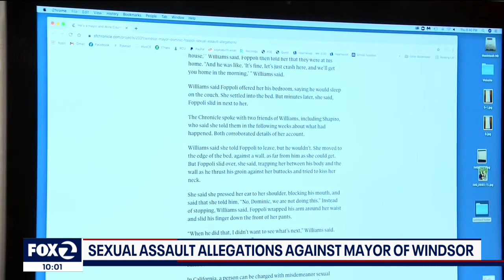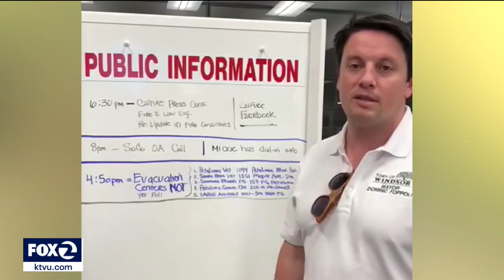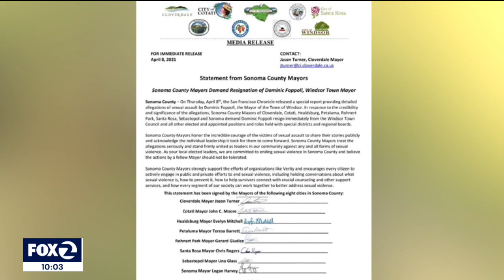Windsor Mayor Dominc Foppoli urged to resign over sexual assault allegations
Windsor Mayor Dominic Foppoli faces calls for his immediate resignation after four women accused him of sexual assault in a bombshell report. Elected officials from Santa Rosa, Healdsburg and other parts of the North Bay are calling on Foppoli, a co-owner of Christopher Creek Winery, to step down from the mayor's office.